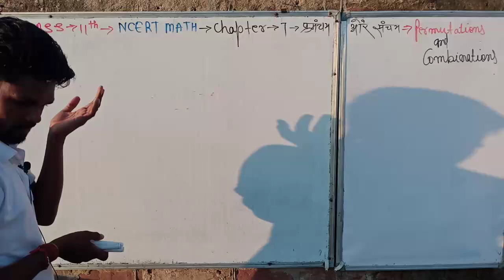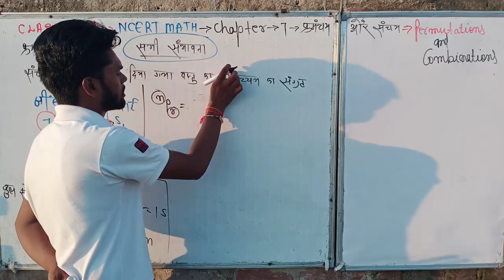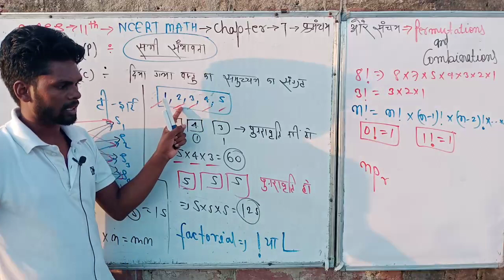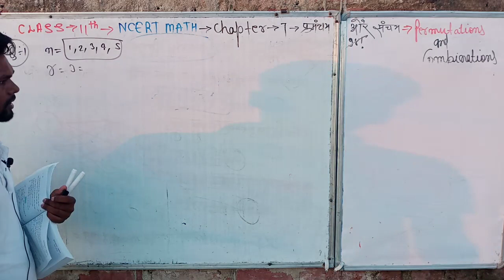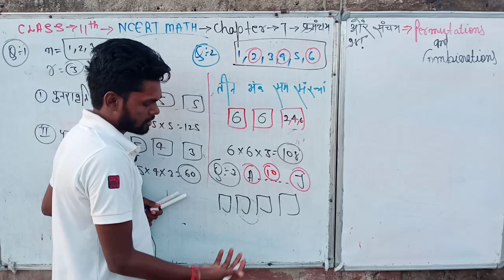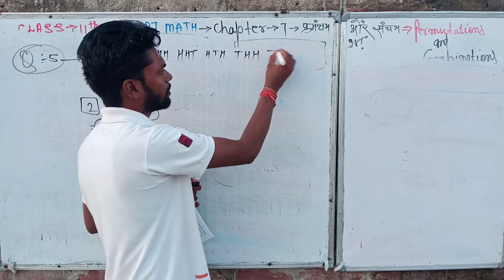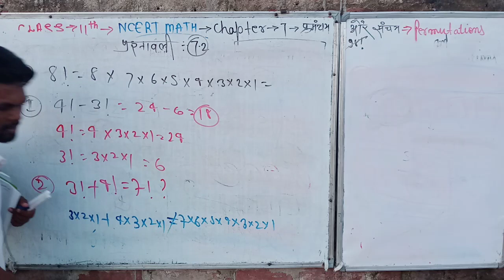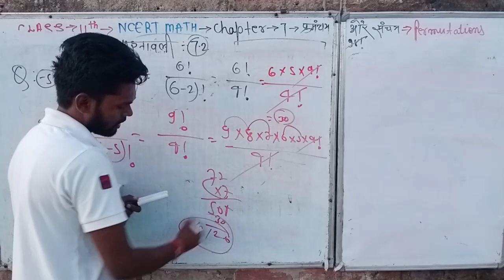class 11th का ncert math chapter 7 permutations and combinations introduction exercise 7.1 and 7.2।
es video mein class 11th ka NCERT math chapter 7 permutations and combinations introduction and basic class exercise 7.1 and 7.2 complete solution Diya gaya hai jo class 11th ka students ke liye kaphi labhdayak siddh hoga so please like share and subscribe this channel and support this channel।
class 11th NCERT math chapter 7।
class 11th NCERT math chapter 7 exercise 7.1 and 7.2।
class 11th NCERT math chapter 7 permutations and combinations ka introduction and basic class।
class11th-NCERT-math।
exercise7.1।
exercise7.2।